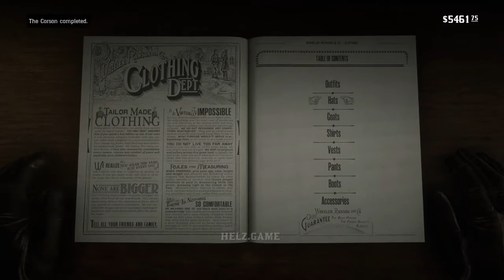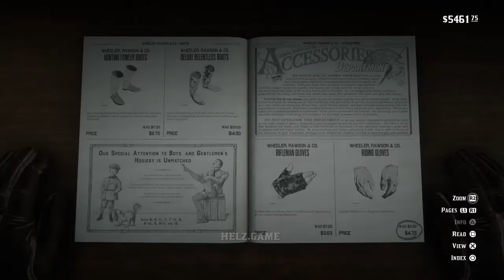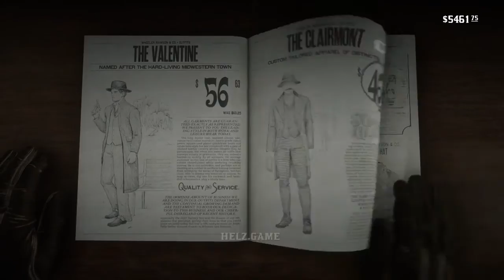RDR2: Part 139*